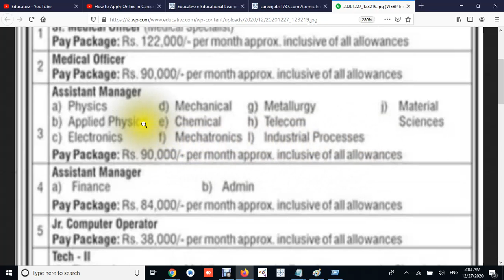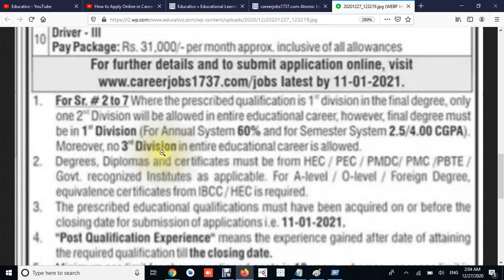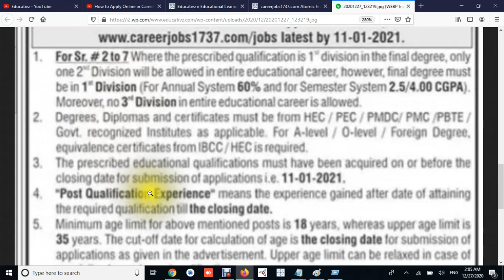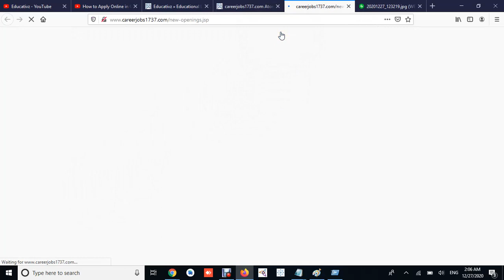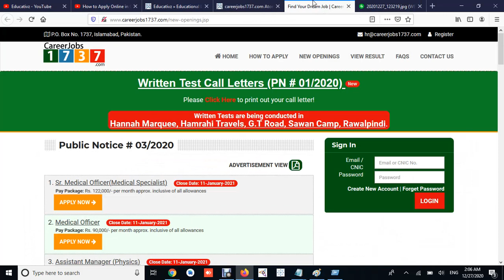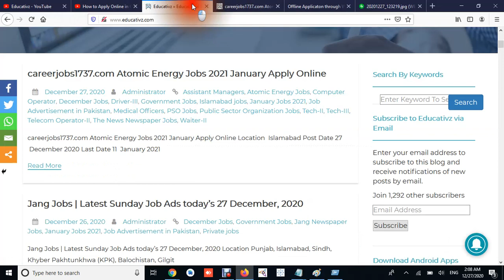careerjobs1737 com Atomic Energy Jobs 2021 January Apply Online | How to Apply for Atomic Energy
In this video I'll try to cover all the details of career jobs 1737 latest atomic energy jobs 2021.

1. Govt and Private Jobs in Islamabad

2. Govt and Private Jobs in Punjab

3. Govt and Private Jobs in Sindh

4. Govt and Private Jobs in Khyber Pakhtunkhwa (KPK)

5. Govt and Private Jobs in Balochistan

6. Govt and Private Jobs in Azad Jammu Kashmir (AJK)

7. Govt and Private Jobs in Gilgit Baltistan

8. Latest News & Updates of Pakistan

9. Tech and Telecom for Daily Routine Life

10. Latest MCQs of All the Categories (Just Search by Keywords to Prepare Competitive Exams)

11. Admissions in Pakistan (University / Colleges / Schools)

Latest / Daily / Fresh / Current / New / Today / Updated / Update

Government jobs in Punjab 2020 Pakistan

Punjab Government Jobs 2020 in Pakistan | Jobs in Punjab

Punjab Government Jobs 2021 | Latest Government of Punjab

Government of Punjab jobs 2020 in Pakistan

Government jobs in Punjab Pakistan 2021

Jobs in Punjab 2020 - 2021 Latest | Jobs in Pakistan

Government Jobs in Punjab - December 2020

atomic energy recruitment 2020,

sparco atomic energy jobs,

atomic energy security jobs,

atomic energy jobs 2020 islamabad latest online registration at careerjobs1737

atomic energy application form,

atomic energy jobs wah cantt,

atomic energy commission job,

atomic energy jobs 2020 public sector organization islamabad,